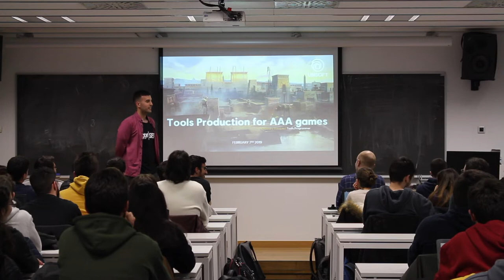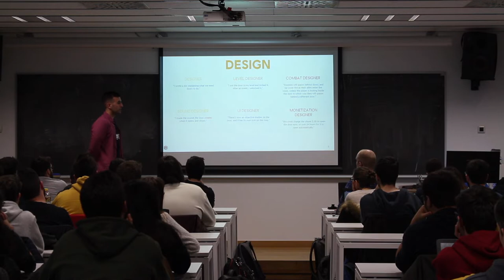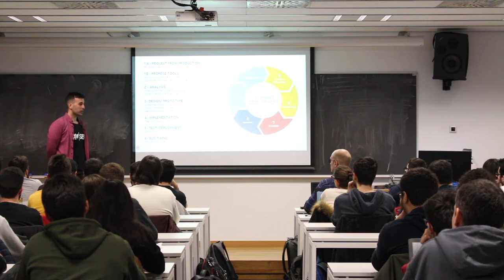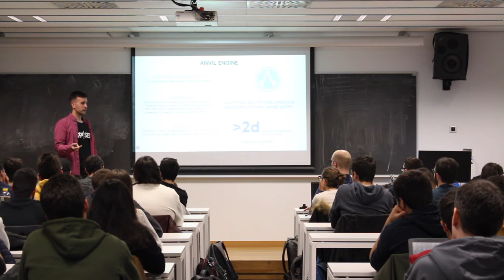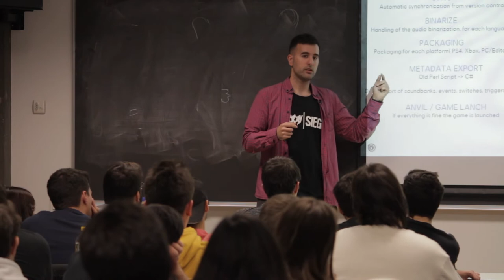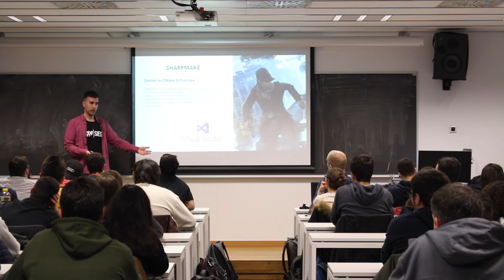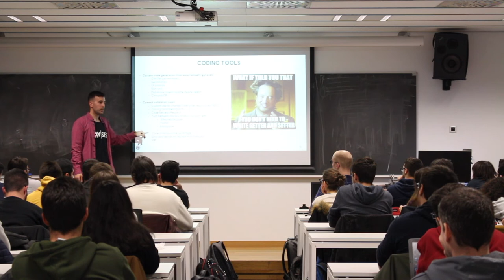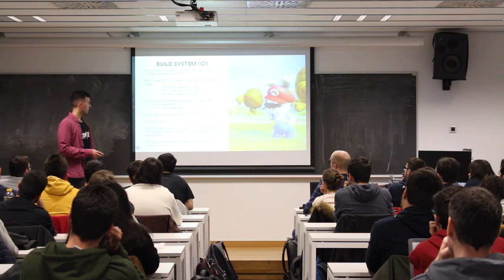Alejandro Vázquez - Conferencia